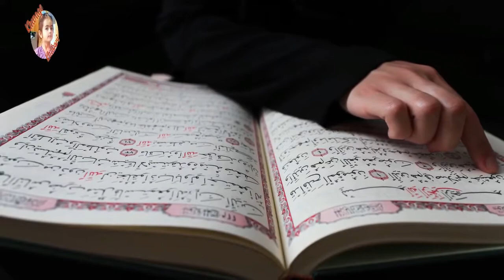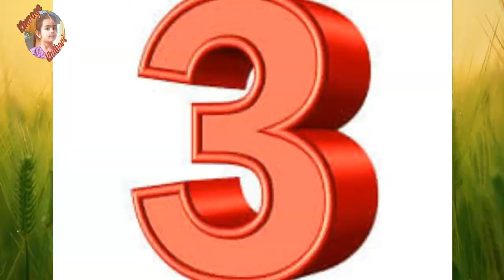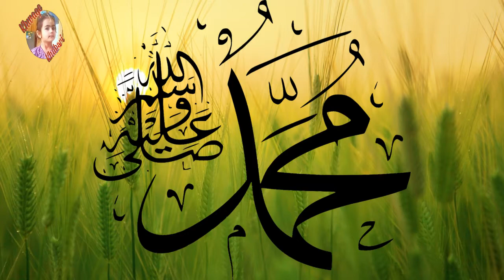Naik Aulad Ki 3 Nishaniyan | nik amala aulad 3 Nahee | Aminated By Khwage Khabari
اسلامُ الیکم ملگرو
ملگرو زما دہ چینل سبسکرائب کڑئ او خواتہ ورسرہ دہ ٹلئ نشان دباؤں🔔 کڑئ تاسو تبہ نور ہم خکولی خکولی نعتونہ درشیی مننہ

Hi friends

All Show My New Videos

              AND

         THANKS